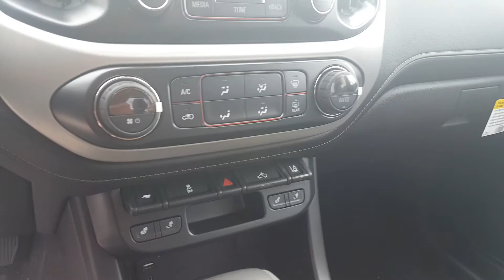2016 GMC Canyon/16G330